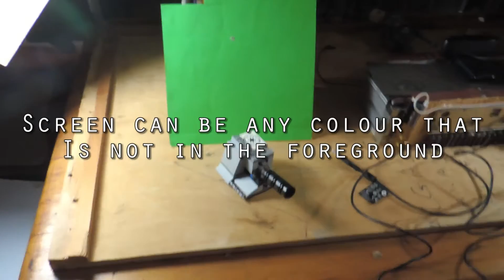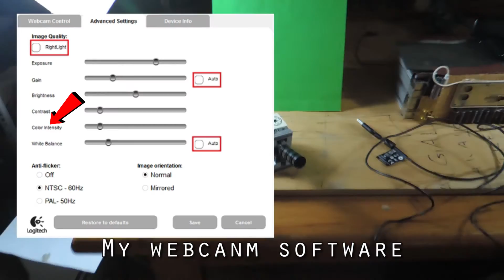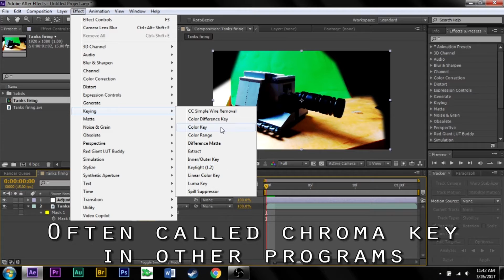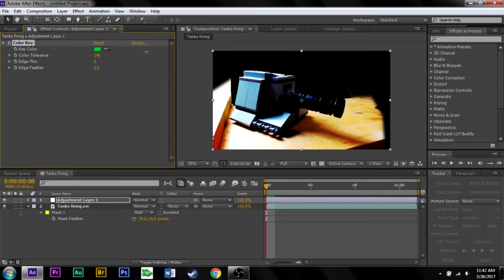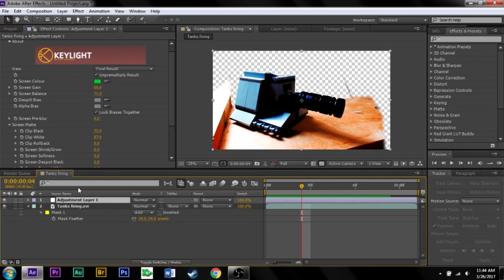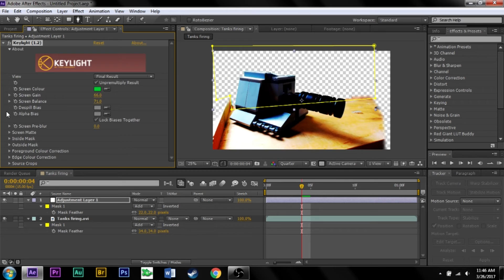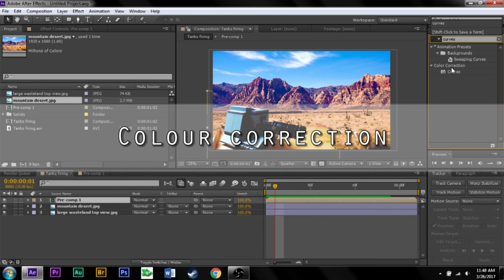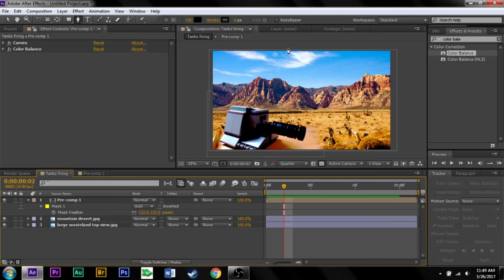Green Screen Tutorial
How to use a screen and key it out to create VFX! You can use these tips in other programs as well. If you don't have after effects, here is a free Compositer for those just getting started